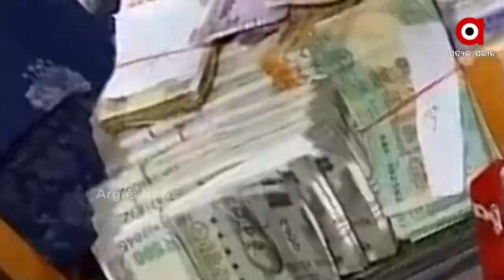ସିବିଆଇ ତଦନ୍ତ ଦାବି କଲା ବିଜେପି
ଓଡ଼ିଶା ଷ୍ଟାଫ୍ ସିଲେକ୍ସନ୍ କମିସନ ସଦସ୍ୟଙ୍କ ବ୍ୟକ୍ତିଗତ ସଚିବ ବିରଞ୍ଚି ନାରାୟଣ ସାହୁଙ୍କୁ ଭିଜିଲାନ୍ସ ଗିରଫ ଘଟଣାରେ ଆହୁରି ବଡବଡିଆ ଅଧିକାରୀଙ୍କ ସଂପୄକ୍ତି ଥିବାରୁ ଏହାର ସିବିଆଇ ତଦନ୍ତ ଦାବି କରିଛି ବିଜେପି ରାଜ୍ୟ ଯୁବ ମୋର୍ଚ୍ଚା ସଭାପତି ଇରାଶିସ ଆଚାର୍ଯ୍ୟ ।